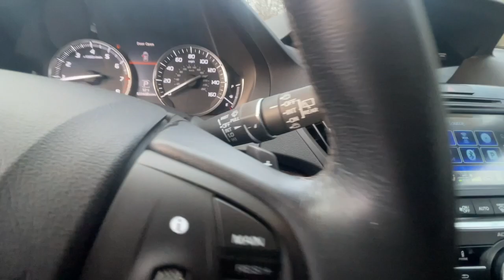2016 Acura MDX Milford, Franklin, Bellingham, Mendon, Hopkinton, MA P3618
Graphite Luster Metallic Used 2016 Acura MDX 3.5L available in Milford, Massachusetts at Milford Nissan. Servicing the Franklin, Bellingham, Mendon, Hopkinton, MA area.

Milford Nissan
320 E Main S

Recent Arrival! Ebony w/Leather-Trimmed Interior, 3rd row seats: split-bench, 8 Speakers, Exterior Parking Camera Rear, Leather-Trimmed Interior, Memory seat, Power Liftgate, Power moonroof, Radio: AM/FM Acura Premium Sound System, Wheels: 18 x 8.0 Machine-Finished Aluminum Alloy. CARFAX One-Owner. Clean CARFAX. Odometer is 58974 miles below market average! 2016 Acura MDX 3.5L SH-AWD 3.5L SH-AWD Gray 3.5L V6 SOHC i-VTEC 24V AWD 9-Speed Automatic 18/26 City/Highway MPGbrbrIncludes 2 years and 20,000 miles worth of complimentary maintenance at Milford Nissan (4 Oil Changes 4 Tires Rotations). All Premium Stock Preowned Vehicles undergo a 100 + Point Inspection by a Certified Nissan Technician and are delivered fully serviced. Gas/Diesel powered vehicles include a fresh oil change! Guaranteed two keys with purchase. Complimentary copy of vehicle Carfax History Report! Extended Warranties are always available, and we can finance everyone!brbrAll Preowned Vehicles at Milford Nissan come with four service visits complimentary on us including Mobil oil changes and tire rotations. All preowned vehicles equipped with factory Sirius XM Radio will receive 3 months full service on us. We are the highest Google rated Nissan Dealership in Massachusetts with over 1,000 customer Google reviews! Milford Nissan is a family owned pet friendly dealership located minutes from both exits 19 and 20 off Interstate 495. Our honest pricing is always lower than market competition! We are a one stop shop with over 60 employees in a 35,000 square feet facility on 5.5 Acres. We have the most experienced Nissan technicians in the business. We can handle all your vehicles needs including a Nissan Certified Collision Center. Don't forget to click the complimentary CarFax Report link on all our listings! 100 pre-owned vehicles in stock! 70 Factory Certified Nissans in Stock! **We make every effort to represent our vehicles as honestly as possible, however we may make an error in our listing. Certified Vehicles are priced including a small rebate ($500-$700) for financing with Nissan's Captive finance company. Cash deals and outside financing will not be able to claim this Nissan captive financing rebate!brbrAwards:br * 2016 IIHS Top Safety Pick+, Top Safety Pick+ * 2016 KBB.com Best Buy Awards Finalist * 2016 KBB.com 5-Year Cost to Own AwardsbrKelley Blue Book Brand Image Awards are based on the Brand Watch(tm) study from Kelley Blue Book Market Intelligence. Award calculated among non-luxury shoppers. Kelley Blue Book is a registered trademark of Kelley Blue Book Co., Inc.br*Insurance Institute for Highway Safety. Reviews:br * Generous number of features for the money; adept handling; good fuel economy; confident acceleration; quiet cabin; excellent crash-test scores. Source: Edmundsbr * The Acura MDX is as refined as it is sophisticated. It is adorned with gorgeous Jewel Eye LED Headlights, which are designed to help improve reaction times and lessen eyestrain. With SUVs and Crossovers, keeping vehicle weight low is important. Acura worked some engineering magic when they shed 275 pounds from the vehicle, all the while increasing unit body rigidity using hi-tech lightweight materials. Expert engineering make the MDX quieter with acoustic front glass, sound-deadening materials, and active noise cancellation. On the inside, drivers will find comfort and luxury amidst high-tech advancements. The dash offers a sleek look and convenient arrangement of controls. The MDX comes standard with a 3.5L 290hp V6, i-VTEC engine, which gets an EPA estimated 19 MPG City and 27 MPG Highway for FWD models and 15/27 for SH-AWD models. It has a 9-Speed Sequential SportShift Automatic and the ability to switch to manual control where you can change gears wi